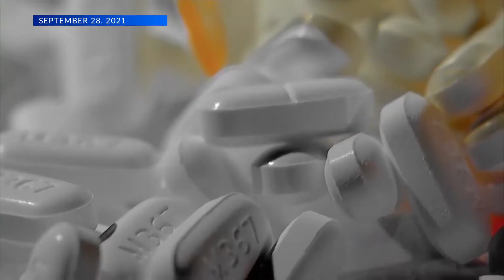Drug Take Back Program sees tons of disposals